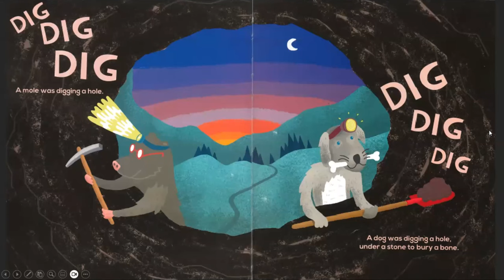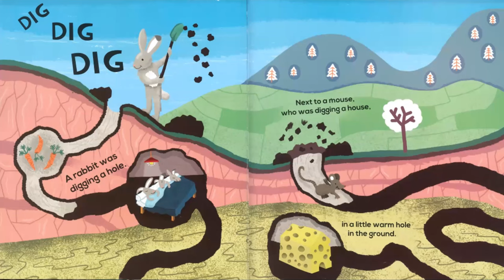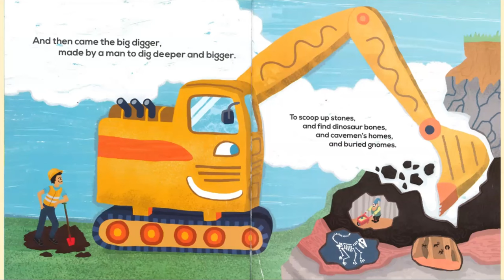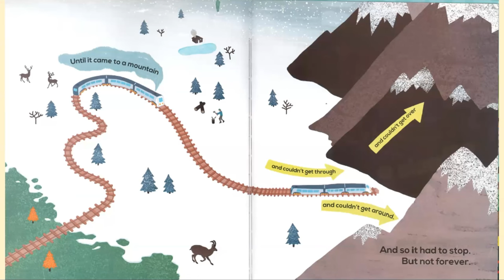The Diggers 🚧 by Margaret Wise Brown 📚 Kids Story Read Aloud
📚 The Diggers by Margaret Wise Brown | Children’s Book Review

In this delightful story, verses come alive as we explore the fascinating world of diggers. From curious moles to diligent steam shovels, we follow their underground adventures. But none can compare to the mighty work of a man and his trusty steam shovel, which digs under rivers and through mountains.

🌟 Key Points:

📖 Genre: Picture Book, Children’s Fiction
🎨 Illustrator: Daniel Kirk
📅 First Published: January 1, 1960
📏 Page Count: 32 pages
🌟 Themes: Exploration, Construction, Imagination

Margaret Wise Brown, renowned for classics like Goodnight Moon and The Runaway Bunny, weaves simple yet captivating language in The Diggers. The rhythmic verses engage young readers, making it an ideal bedtime story or classroom read-aloud.

If your little ones love trucks, animals, and adventure, they’ll adore The Diggers.

Margaret Wise Brown’s timeless storytelling continues to captivate young hearts. Join us on this digging adventure! 🌟

🔗 Learn more about “The Diggers” on Goodreads: Read Reviews

📚 About the Author: Margaret Wise Brown was a creative genius who dreamed stories and brought them to life. Her love for animals and her ability to write with rhythm resonate even today. Let’s celebrate her legacy by sharing her magical tales with the next generation.

Read by Sandy Donahue, George E Allen Librarian

Storytime, Kids Books, Bedtime Stories, Kid's Read Alongs and more!
We love to read at the Northeast Regional Library in Corinth, Mississippi 💓